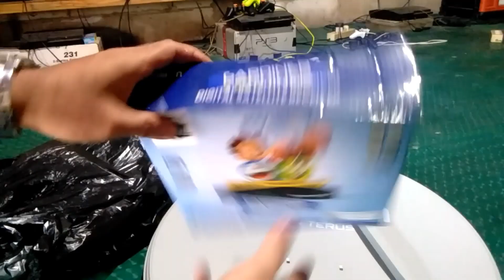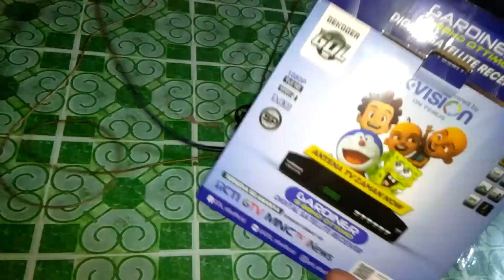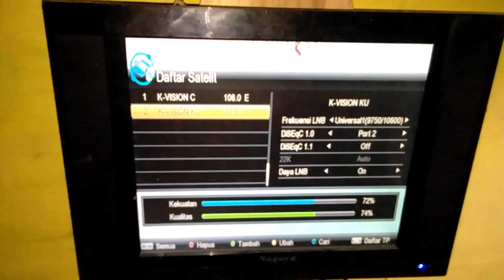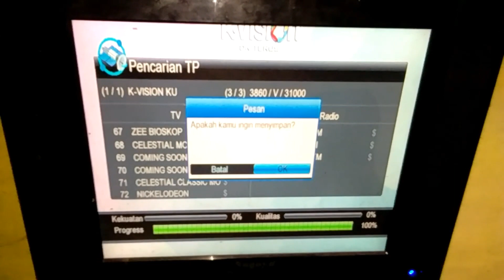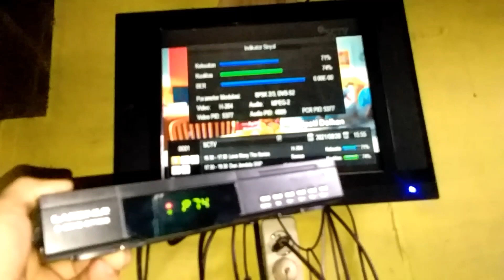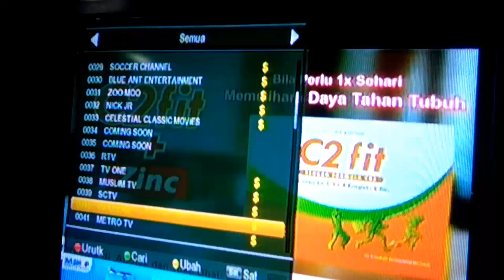CARA PASANG PARABOLA MINI K VISION_Di SATELIT MEASAT 3A KU BAND 2021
Di vidio kali ini Sedikit Berbagi pengalaman di lapangan kerja Servis service elektronik, Cara pasang parabola mini k vision, di satelit measat 3a ku band 2021, dan cara tacking sinyal parabola mini terbaru di receiver k vision, juga Belajar merakit dish parabola mini DLL, untuk selengkapnya simak saja isi vidio, atau bisa kunjungi Beranda/playlist Aji Elektronik untuk mengetahui belajar elektronik Otodidak trik2 menarik lainnya. jika kurang paham silahkan tulis komentar di bawah, Trimakasih,,,,